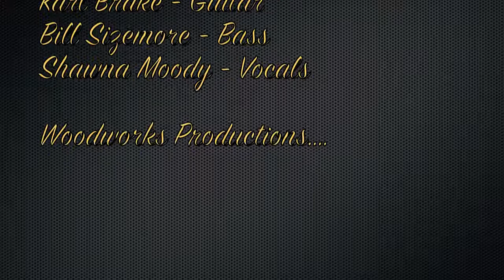Noisy Neghbor Drum Solo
Daryll Widmann from Noisy Neighbor drum solo!